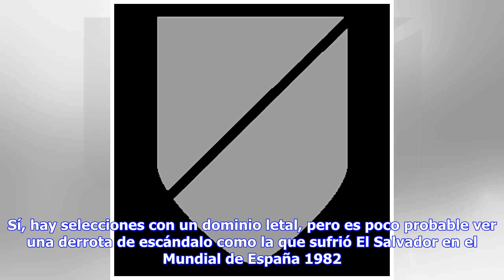Noticias de última hora | El día que El Salvador recibió la peor goleada de los Mundiales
En el fútbol contemporáneo es difícil ver goleadas en los Mundiales. Ahora todo es más parejo y se han acortado las distancias. Sí, hay selecciones con un dominio letal, pero es poco probable ver una derrota de escándalo como la que sufrió El Salvador en el Mundial de España 1982. Por increíble que parezca, una serie de factores se conjuntaron para crear una de las escenas más impactantes en un Mundial de Fútbol. Aquel día Hungría se enfrentó a El Salvador y los derrotó por 10-1… Hasta ahora la ...